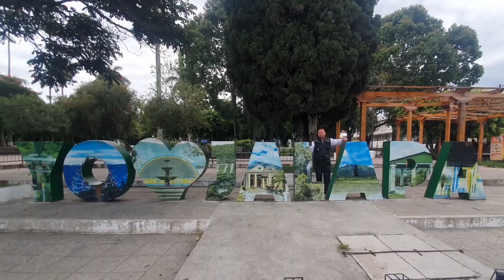Violencia contra las mujeres sigue en aumento